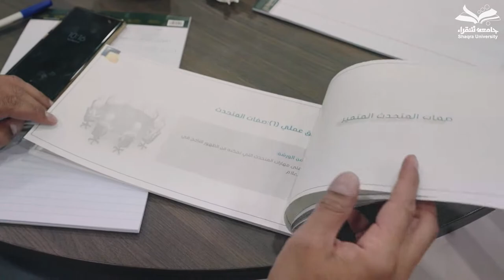دورة "فن الظهور الإعلامي"لمنسوبي ⁧‫جامعة شقراء‬⁩ تساهم بقواعد الظهور الناجح في وسائل الإعلام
دورة "فن الظهور الإعلامي" لمنسوبي ⁧‫جامعة_شقراء‬⁩ تساهم في تعريفهم بقواعد الظهور الناجح في وسائل الإعلام التي تعتبر شريكًا مهمًا في التنمية.